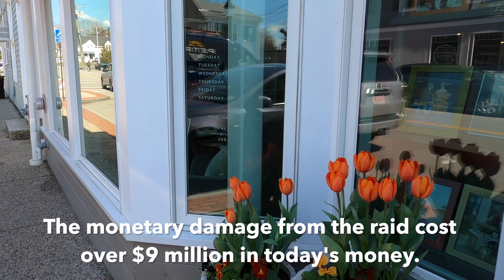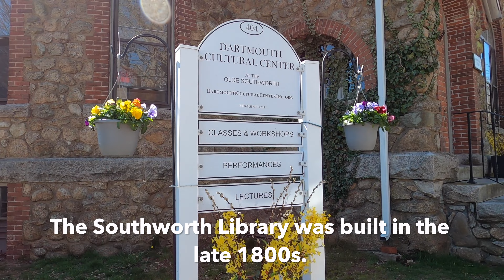Coastal Escapes: Padanaram Village, Dartmouth, MA - A Hidden Paradise - Walking Tour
Padanaram Village, located in Dartmouth, Massachusetts, is a picturesque and historic coastal community nestled along the scenic shores of Buzzards Bay. Known for its charming village center, maritime heritage, and tranquil atmosphere, Padanaram offers a unique blend of New England charm and seaside serenity.

At the heart of Padanaram is its quaint village center, characterized by tree-lined streets, historic homes, and a variety of locally-owned shops, galleries, and eateries. The village maintains a relaxed and welcoming ambiance, making it a favorite destination for both residents and visitors seeking a peaceful coastal retreat.

Padanaram's rich maritime history is evident in its bustling harbor, where fishing boats and sailboats dot the waterfront. The harbor serves as a hub for recreational boating, fishing charters, and sailing lessons, catering to both seasoned sailors and newcomers alike.

Nature enthusiasts can explore nearby natural attractions, including Apponagansett Park and Beach, which offers scenic walking trails, a sandy beach, and picnic areas with views of the bay. The Lloyd Center for the Environment provides educational programs and nature trails that highlight the area's diverse ecosystems and wildlife.

Throughout the year, Padanaram hosts community events and festivals that celebrate its maritime heritage and vibrant local culture. From summer concerts on the village green to the annual Padanaram Village Fourth of July Parade, these events bring residents together and showcase the village's tight-knit community spirit.

0:05 Bridge at Gulf Road and view of the marina
1:58 - Dockside Ice Cream
2:33 - Farm & Coast Market
4:40 - We walk by yacht clubs on this street.
5:29 - The Sail Loft Restaurant
6:11 - Welcome to Dartmouth sign
8:16 - Southworth Library

📗New England Books - Purchases help support independent bookstores.

🧭Exploring Essentials
Trail Mix
Hiking Boots
Stainless Steel Water Bottle
Walking Shoes
Small First Aid Kit
Emergency Whistle
Bug Spray
Waterproof Jacket